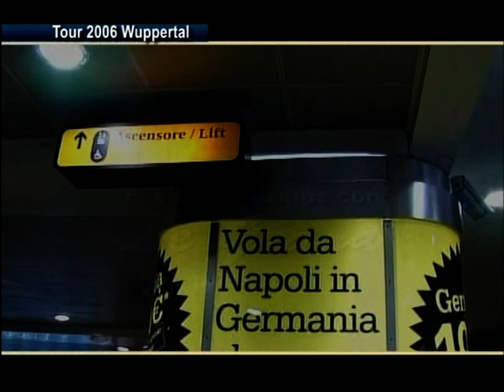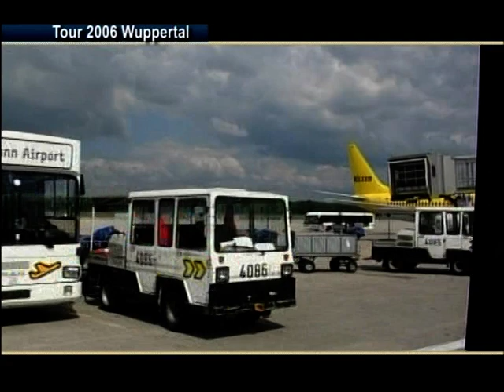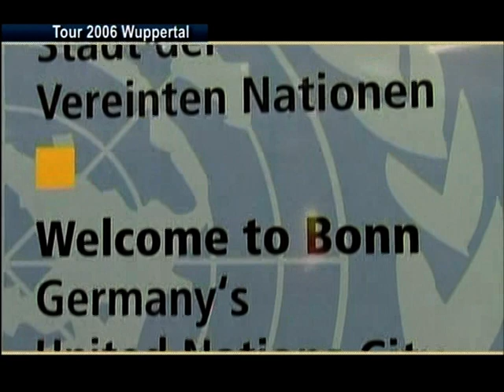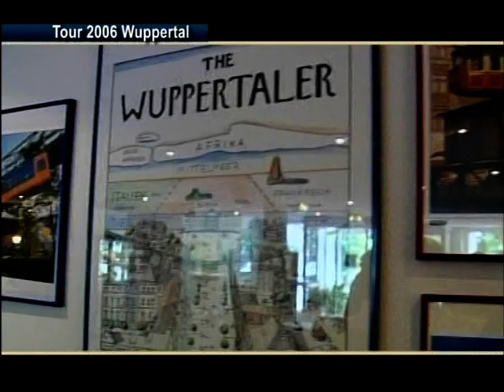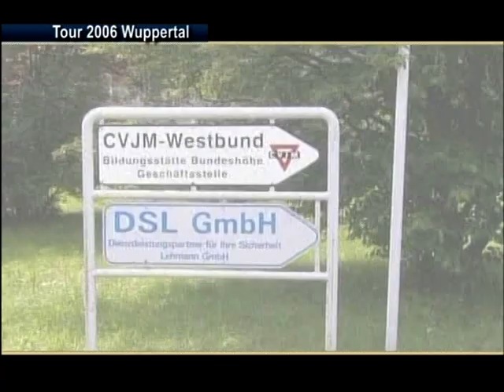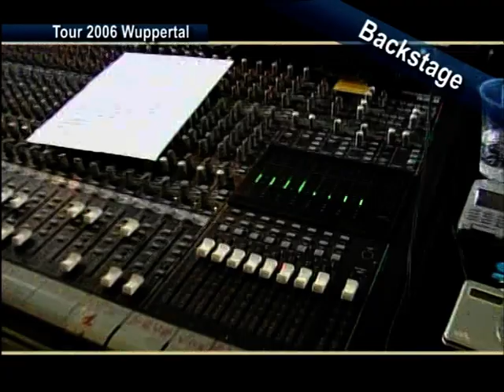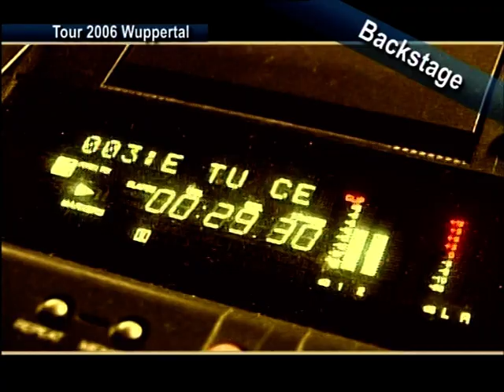ANTONIO OTTAIANO TOUR GERMANIA ALLARME BOMBA